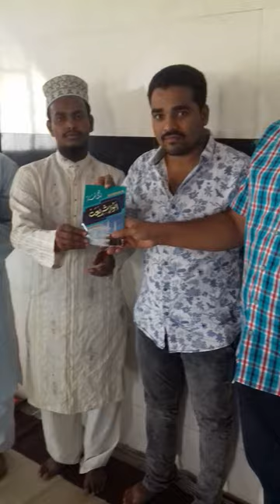Darul ulum manzare islam bawachi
K talba ko kitabe taksim karte wakt